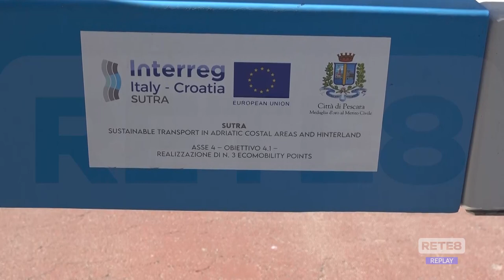Pescara - Al via i progetti di riqualificazione e mobilità sostenibile